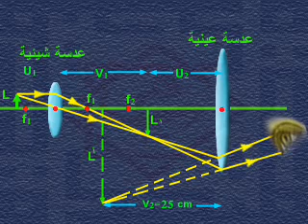شرح عمل الميكروسكوب المركب